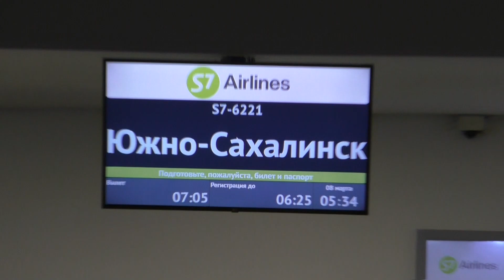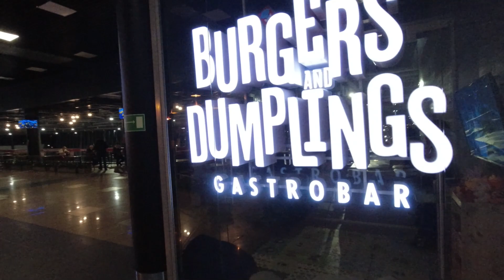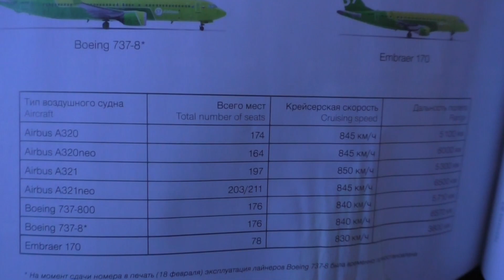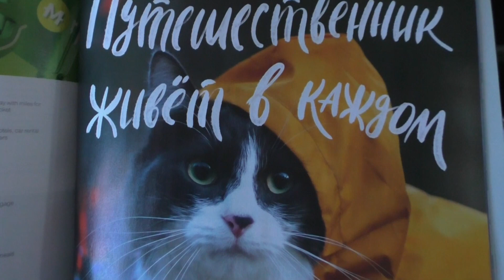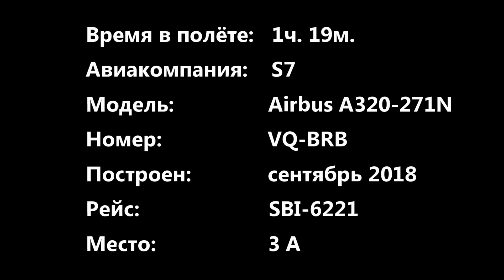Airbus A320neo. Рейс Владивосток - Южно-Сахалинск.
Время в полёте:   1ч. 19м.
Авиакомпания:    S7
Модель:                 Airbus A320-271N
Номер:                   VQ-BRB
Построен:              сентябрь 2018
Рейс:                       SBI-6221
Место:                    3 А